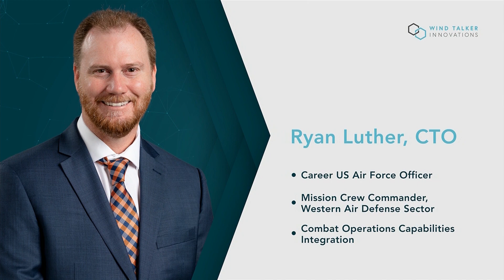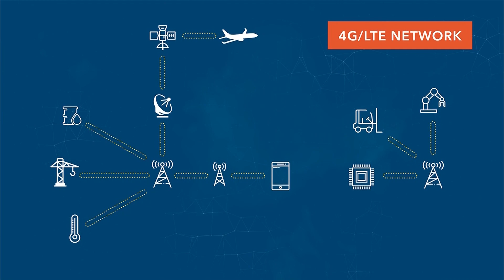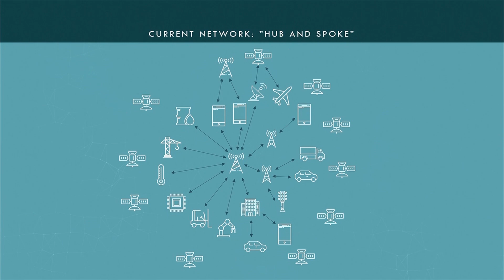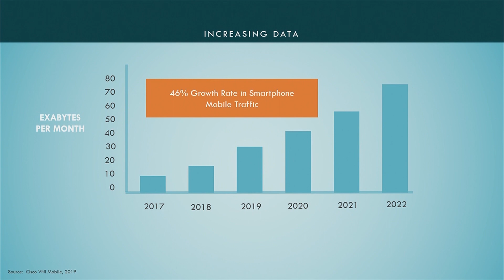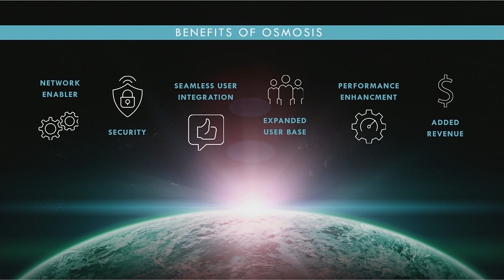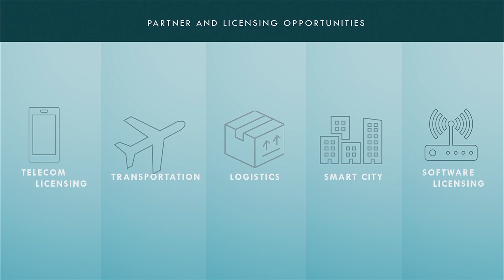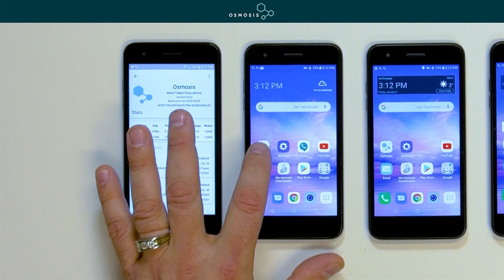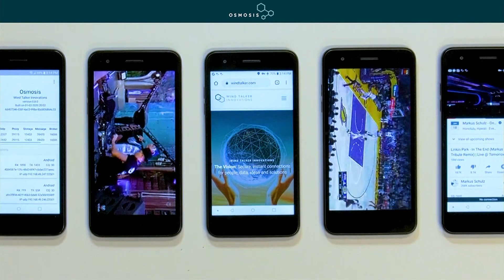CES Government 2020 Wind Talker Innovations Keynote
Wind Talker Innovations CEO Matthew Perdew and CTO Ryan Luther introduce a revolutionary communications network agnostic of traditional cellular infrastructure.

CES Government 2020 produced by GBEF